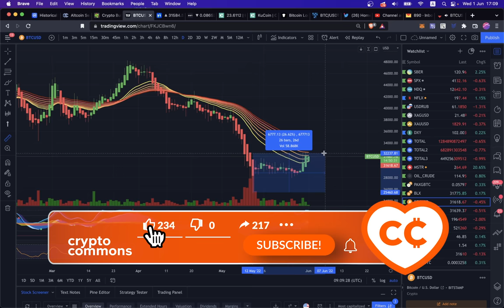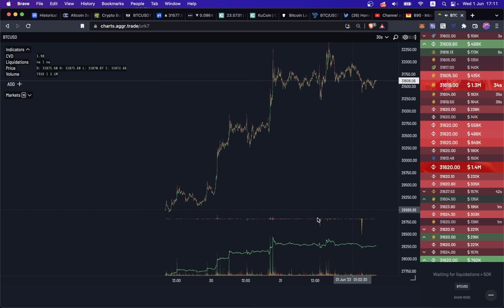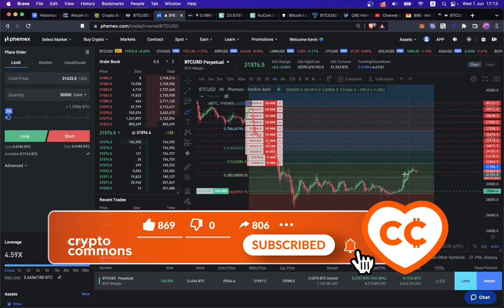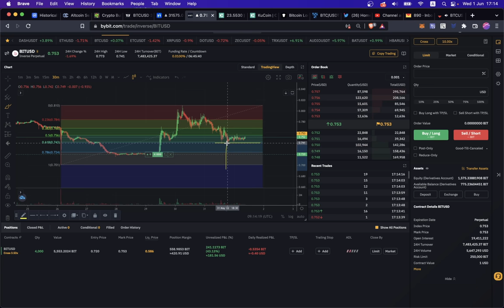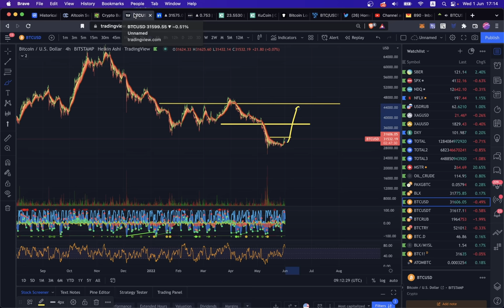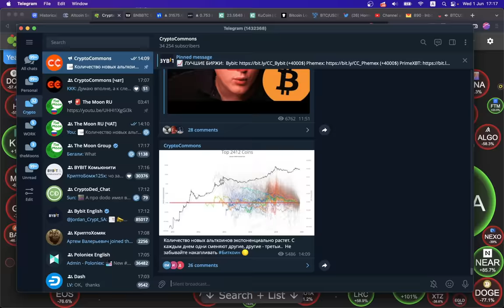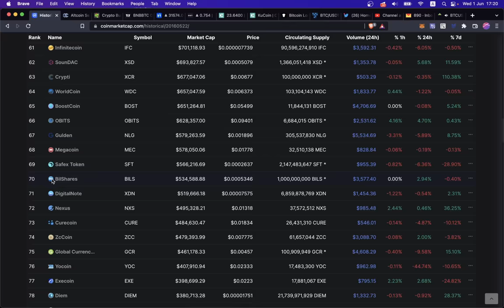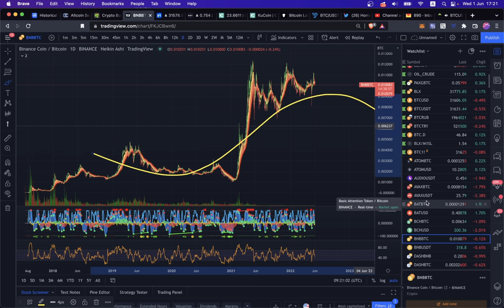БИТКОИН И АЛЬТКОИНЫ: ЧТО ДЕЛАТЬ ДАЛЬШЕ?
BTC: 1JcJgpSHbrRwgnvLeteXNfNXxLgpDuxyMP
ETH: 0xC8b0CF755bec8155D371676D77A579D7E15fd7eD
DASH: XuhZGGGezSEqnDq5ETBkiMc4ARfS6UxQAi
LTC: LfGpGJjkcrgZV12VNnQdEx79uHgeHSS8oG